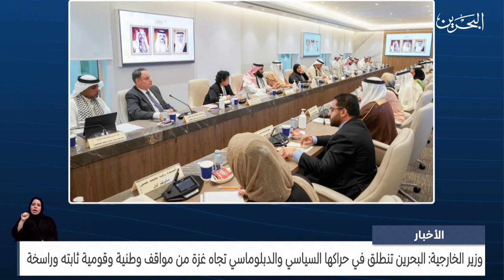البحرين مركز الأخبار : برئاسة رئيس مجلس النواب لجنة مناصرة الشعب الفلسطيني تلتقي بوزير الخارجية